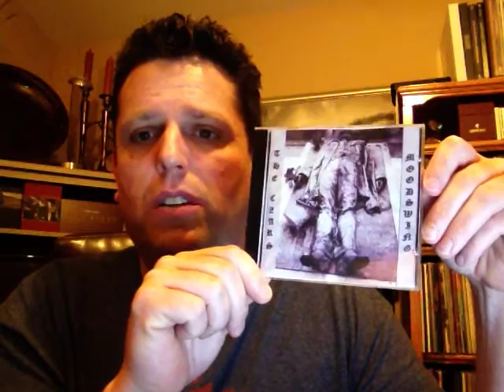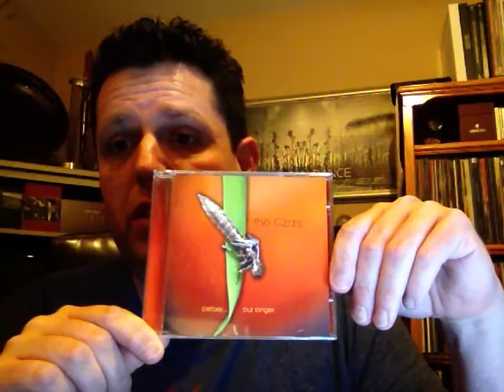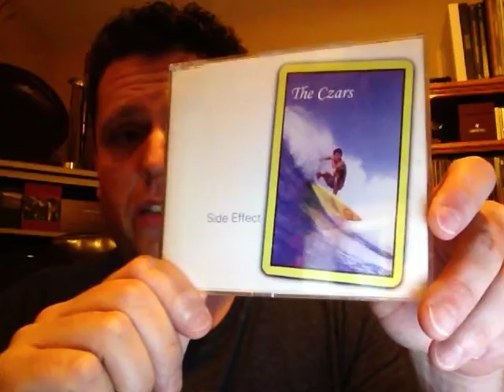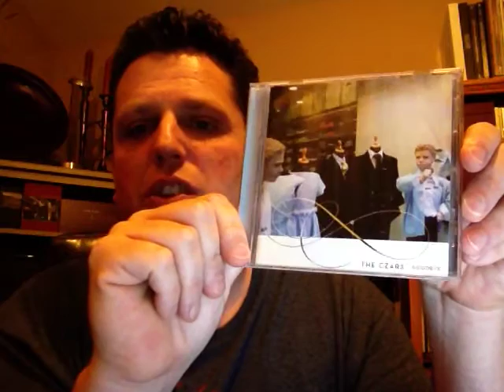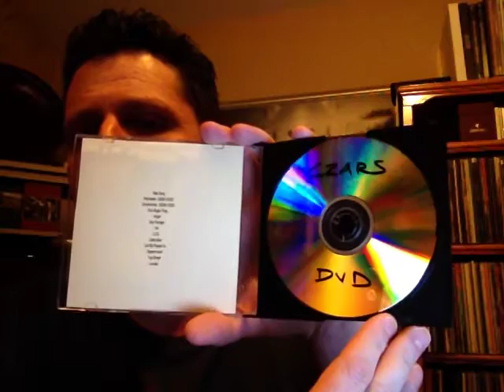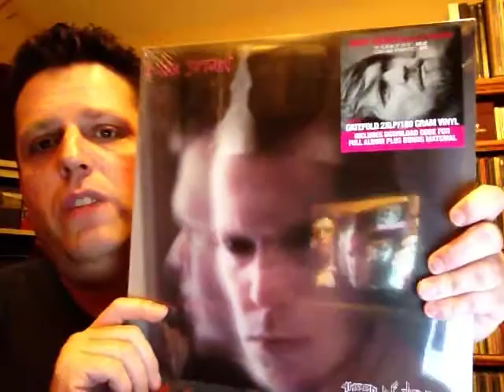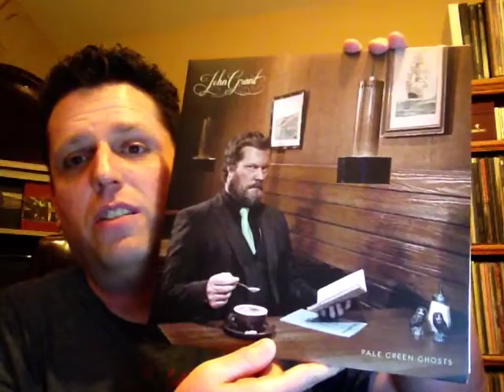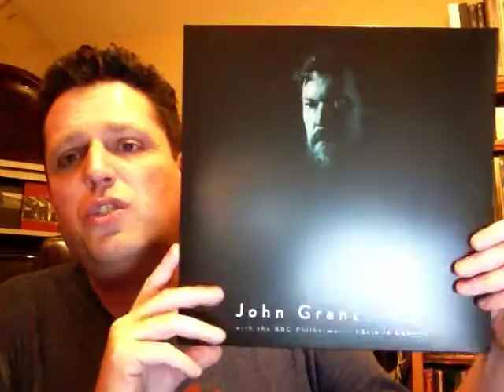JOHN GRANT / THE CZARS - Music Collections #19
John Grant is an American singer/songwriter who's music I have followed and loved for a very long time. I hope you will take the time with me here to explore my collection and get to know this great artist. Thank you very much.